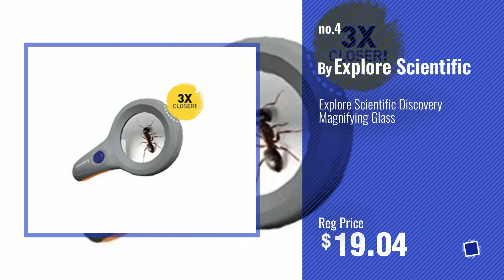Top 10 Explore Scientific Toys & Games [2018]: Explore Scientific FL-AR1021000EQ3 Refractor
- New! 2019 Black Friday / Cyber Monday Telescopes Deals and Updates.

Black Friday / Cyber Monday Explore Scientific FL-AR1021000EQ3 Refractor Telescope with Exos Nano, 102mm, White by Explore Scientific

Black Friday / Cyber Monday Explore Scientific Discovery Telescope and Microscope by Explore Scientific

Black Friday / Cyber Monday Explore Scientific FL-AR1271200EXOS2GT Refractor Telescope with Exos-2 Mount with Goto, by Explore Scientific

Black Friday / Cyber Monday Explore Scientific Discovery Magnifying Glass by Explore Scientific

Black Friday / Cyber Monday Explore Scientific FL-AR152760EXOS2GT Refractor Telescope with Exos-2 Mount Goto, 152mm, by Explore Scientific

Black Friday / Cyber Monday Explore Scientific FL-AR70700AZ Refractor Telescope W/AZ Mount, 70mm, White by Explore Scientific

Black Friday / Cyber Monday ExploreOne Outdoor Set by ExploreOne